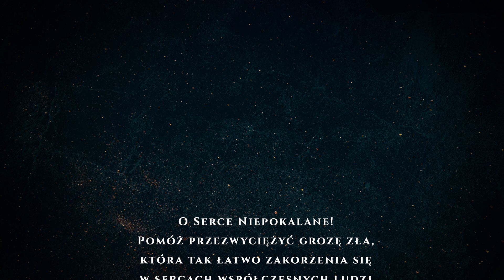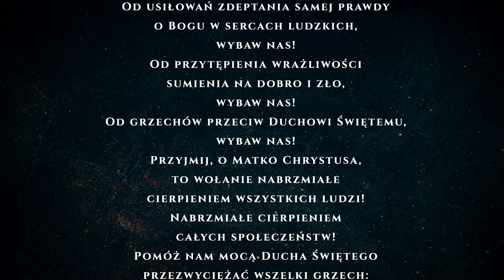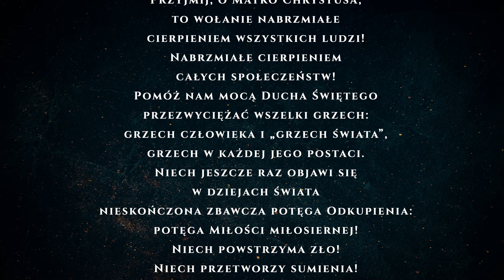Egzorcyzm Jana Pawła II. Zawierzenie świata Niepokalanej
Modlitwy ojca Mateusza to cykl modlitewny prowadzony przez ks. Mateusza Szerszenia, michalitę, kierownika duchowego, dziennikarza, redaktora dwumiesięcznika "Któż jak Bóg".

3. Egzorcyzm Jana Pawła II